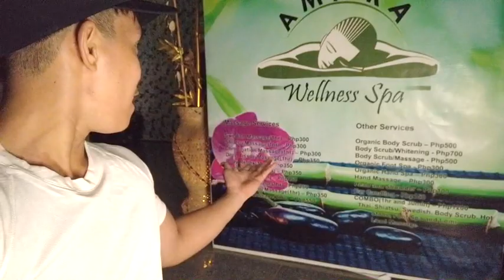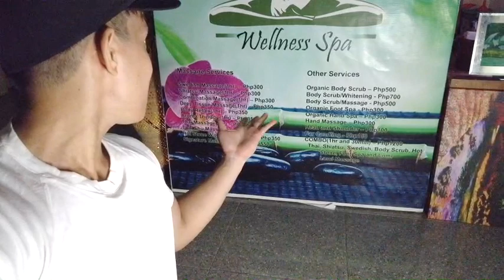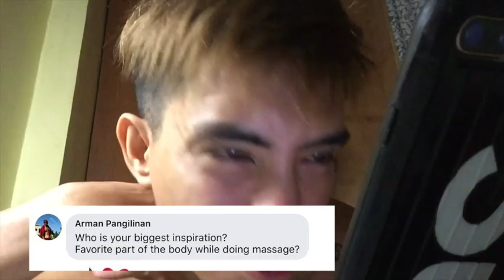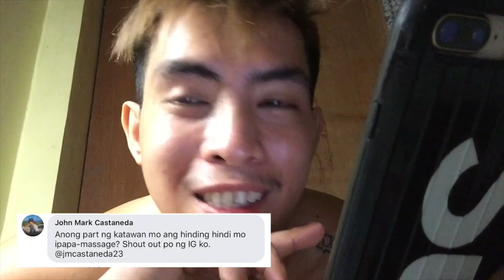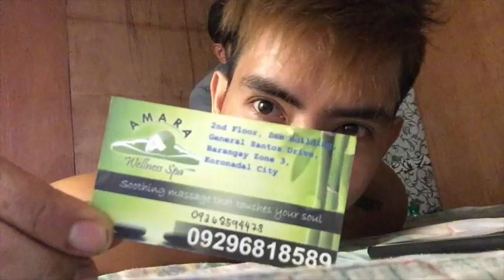NAGPA-THAI MASSAGE SA SPA! MAY HAPPY ENDING? MAY HAPPY HOUR SA AMARA WELLNESS SPA?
Hello guys!! I am Mj, Filipino Teacher in Thailand! Since, nastress ako nagpamasahe at may happy ending ba?

Related Topic:
KORONADAL CITY
KORONADAL CITY VLOG
KORONADAL CITY SOUTH COTABATO
AMARA WELLNESS SPA VLOG
AMARA WELLNESS SPA
KORONADAL VLOG
KORONADAL VLOGGER
SOUTH COTABATO CONTENT CREATORS
SOX PH VLOG
GENERAL SANTOS CITY
HAPPY ENDING MASSAGE VLOG
massage
massage vietnam
vietnam massagE
THAI MASSAGE
mj today
thai massage
massage vietnam
happy ending thailand
thailand massage
happy ending massage
thai happy ending
thai massage happy end
massage thai
massage thailand
massage happy hour
thai massage happy ending
massage happy ending
thai gay massage
happy ending massage
thai male massage
gay thai massage
gay massage
thai massage
mj today
massage happy ending
massage happy hour
thai happy ending massage
thailand massage
happy ending thai massage
massage gay
thailand massage happy ending
vietnam massage
happy ending spa
thailand happy ending massage
male massage spa in quezon city
thai massage happy
thai massage with happy ending
thai massage gay
pijat thailand
thai massage men
thailand gay massage
happy ending massage thailand
massage happy end
massage vietnam
happy end massage
jap massage
massage thai
spa happy ending
body massage
gay asian massage
gay body massage
happy ending massage prank
japkasai massage
massage
massage with happy ending
thai massage for men
vietnam massage spa
asian gay massage
massage happy hour malaysia
massage spa
suwit thai massage
massage gay
thai gay massage
thai massage happy hour